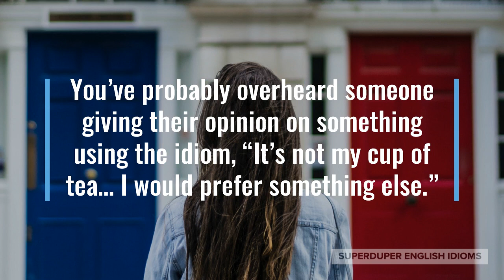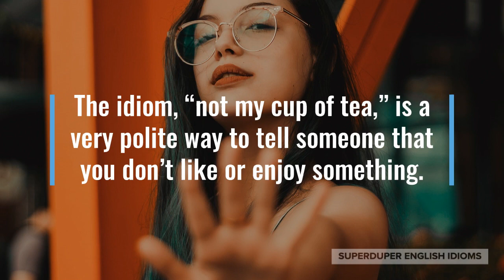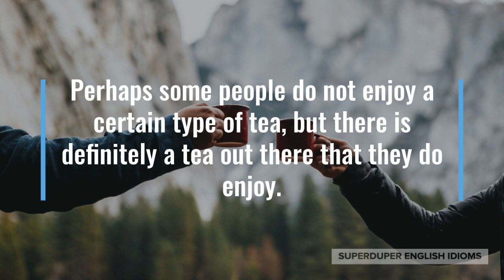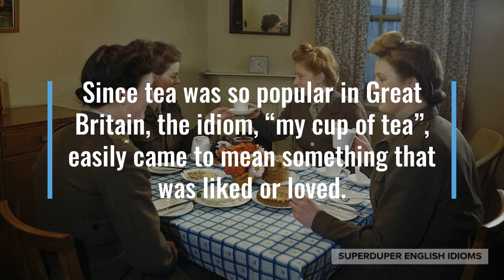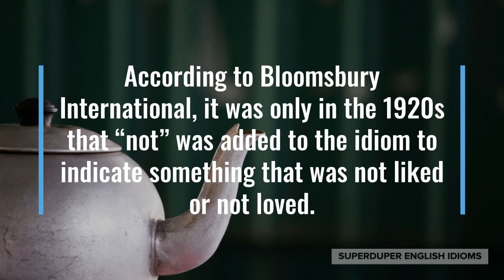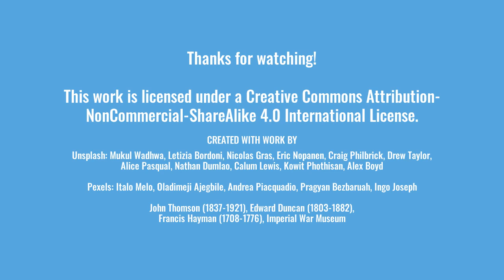"Not My Cup of Tea" Idiom Meaning, Origin & History | Superduper English Idioms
0:00 - How to Say, “Not my cup of tea…”
1:20 - Meaning of “Not my cup of tea…”
2:07 - Origin of “Not my cup of tea…”
4:18 - Examples of “Not my cup of tea…”
4:49 - Conclusion

“Not my cup of tea…”

You’ve probably overheard someone giving their opinion on something using the idiom, “It’s not my cup of tea… I would prefer something else.”

You might invite your aunt to play video games with you and she says, “You go ahead, I’ll watch. Video games are not my cup of tea.”

Perhaps you’re listening to the latest song from your favourite pop singer and you ask your uncle what he thinks of it, “Hmmm… it’s an interesting tune, but not my cup of tea.”

It’s not uncommon for a very polite, usually older, person to say that they dislike or do not enjoy something with the idiom, “not my cup of tea.”

The idiom, “not my cup of tea,” is a very polite way to tell someone that you don’t like or enjoy something.

You can also use “not my cup of tea,” to mean that something is difficult for you or you don’t understand it well.

Thus, senior citizens can often be heard saying that technology is, “not their cup of tea”, because they find it complicated and hard to learn.

But why is a cup of tea considered to be something that everyone likes? Does everyone really like tea?

The answer is that yes, everyone likes tea! There are so many varieties of tea in the world - from traditional tea made with Camellia sinensis to tea made with dried fruit - that there is something for everyone.

Perhaps some people do not enjoy a certain type of tea, but there is definitely a tea out there that they do enjoy.

The cup of tea that the idiom is referring to, however, is traditional British tea.

Tea from China became hugely popular in Britain starting in the 1660s and has dominated British culture ever since.

In fact, tea was a contributing factor to Great Britain’s rise as a world power and to the transformation of the world via the industrial revolution.

We often think of India as one of the places where tea originated, but tea was actually brought to India, from China, by the British!

Since tea was so popular in Great Britain, the idiom, “my cup of tea”, easily came to mean something that was liked or loved.

According to Bloomsbury International, it was only in the 1920s that “not” was added to the idiom to indicate something that was not liked or not loved.

Maybe you’re traveling with your friends and they stop to try deep fried insects, but you aren’t brave enough, “Sorry guys, insects are not my cup of tea!”

Perhaps you’re showing your grandparents how to take an autonomous taxi, “No driver? Not our cup of tea, please call us a regular taxi!”

So, the next time you want to tell someone that you dislike something or really don’t understand it, let them know that it is “not your cup of tea”.